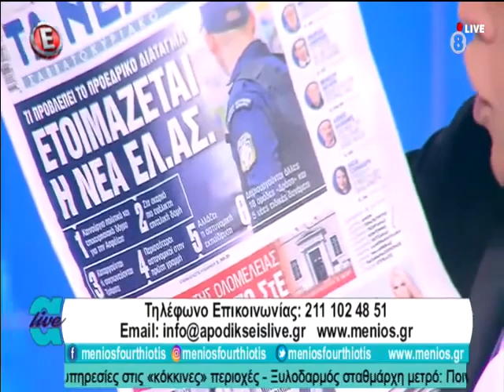16-01-2021 ΣΧΟΛΙΑΣΜΟΣ ΓΙΑ ΤΟ ΝΟΜΟΣΧΕΔΙΟ ΓΙΑ ΤΗΝ ΠΑΙΔΕΙΑ ΑΠΟ ΤΟΝ Μ ΧΡΥΣΟΧΟΊΔΗ ΚΑΙ ΤΗ Ν ΚΕΡΑΜΕΩΣ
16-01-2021 ΣΧΟΛΙΑΣΜΟΣ ΓΙΑ ΤΟ ΝΟΜΟΣΧΕΔΙΟ ΓΙΑ ΤΗΝ ΠΑΙΔΕΙΑ  ΑΠΟ ΤΟΝ Μ  ΧΡΥΣΟΧΟΊΔΗ ΚΑΙ ΤΗ Ν  ΚΕΡΑΜΕΩΣ